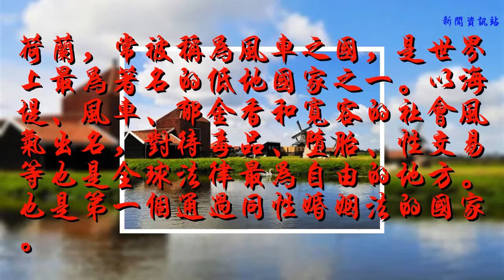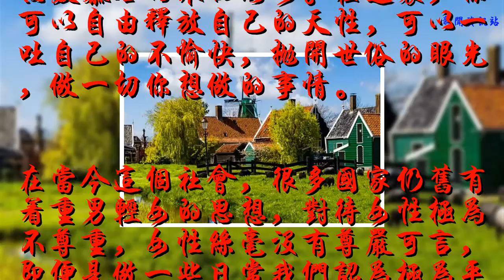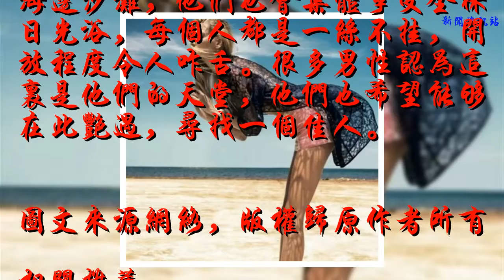【異域風情】世界上女性最開放的地方，果然是男人的天堂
荷蘭，常被稱為風車之國，是世界上最為著名的低地國家之一。以海堤、風車、郁金香和寬容的社會風氣出名，對待毒品、墮胎、性交易等也是全球法律最為自由的地方。也是第一個通過同性婚姻法的國家。

荷蘭以自己獨特的歐洲風情吸引了無數慕名而來的游客。在這里，你可以自由釋放自己的天性，可以一吐自己的不愉快，拋開世俗的眼光，做一切你想做的事情。

在當今這個社會，很多國家仍舊有著重男輕女的思想，對待女性極為不尊重，女性絲毫沒有尊嚴可言，即便是做一些日常我們認為極為平常的小事也不被允許。一旦觸犯一丁點，女性也會被認為是不檢點的。

但是在荷蘭，這些一切都不存在。荷蘭的自由風氣也蔓延在女性身上，他們對待女性十分寬容，女性的思想和行為也非常開放。

在荷蘭有很多露天浴池，這里的浴池是可以男女共浴的，男性和女性都會接納對方，不會排斥。甚至在海邊沙灘，他們也會集體享受全裸日光浴，每個人都是一絲不掛，開放程度令人咋舌。很多男性認為這里是他們的天堂，他們也希望能夠在此艷遇，尋找一個佳人。

圖文來源網絡，版權歸原作者所有
相關推薦：
七月，相約呼倫貝爾油菜花開時
2018年呼倫貝爾夏秋越野攝影行程大全
2018行攝呼倫貝爾草原，再游七彩云南！
呼倫貝爾2018金秋童話世界攝影采風行程攻略
【七彩·云南】系列——昆明·大理·麗江六天五夜超值游攻略